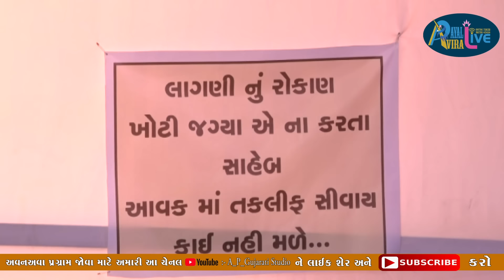ShriMad Bhagwat Katha Bhesavdi Butani Parivar || Pu.Jigneshdada-Radhe Radhe || Part-57